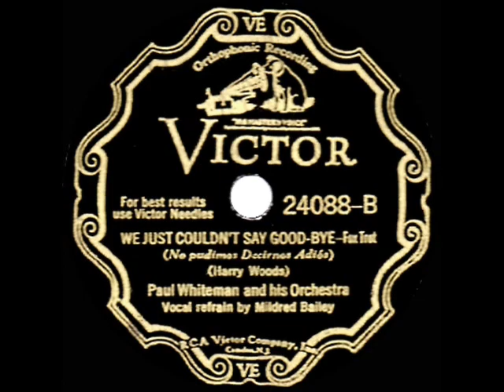1932 HITS ARCHIVE: We Just Couldn’t Say Goodbye - Paul Whiteman (Mildred Bailey, vocal)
Originally issued on 78rpm: Victor 24088 - We Just Couldn’t Say Goodbye (Woods) by Paul Whiteman & his Orchestra, vocal by Mildred Bailey, recorded in NYC August 11, 1932